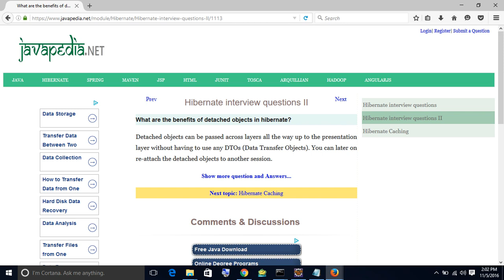What are the benefits of detached objects in hibernate? | javapedia.net